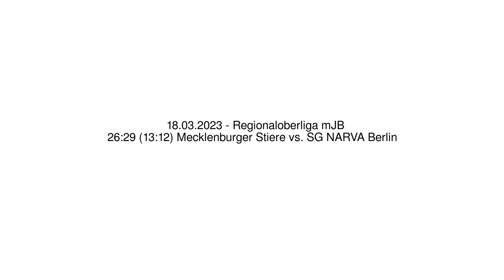26:29 (13:12) Mecklenburger Stiere vs. SG NARVA Berlin - 18.03.2023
26:29 (13:12) Mecklenburger Stiere vs. SG NARVA Berlin